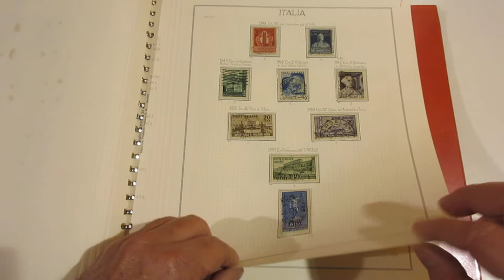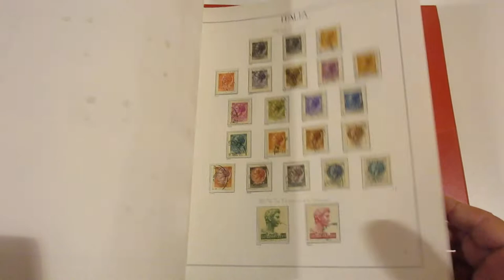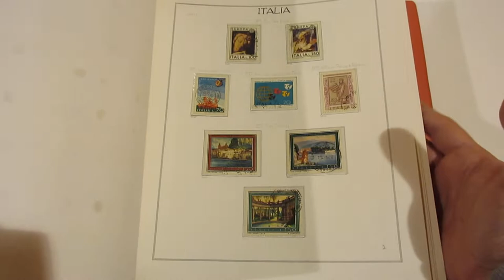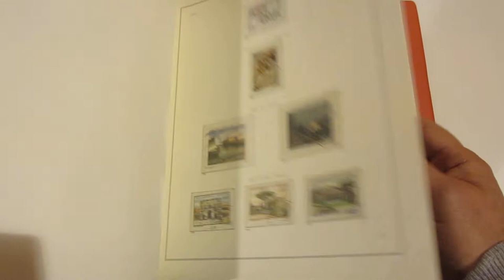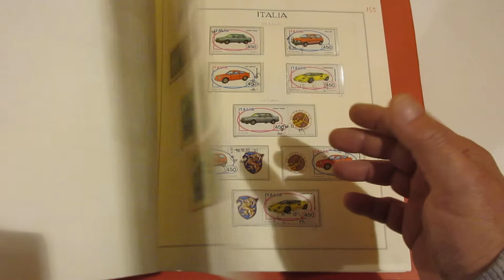Lotto 1092 - Italia Repubblica - 1945/87 - Bella collezione di francobolli usati in 3 album.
Italia Repubblica - 1945/87 - Bella collezione di francobolli usati in 3 album.